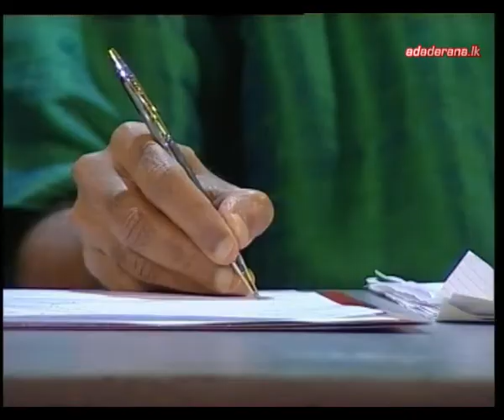Derana ''Wada Pitiya'' - 04.11.2014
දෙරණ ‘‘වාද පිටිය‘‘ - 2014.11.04